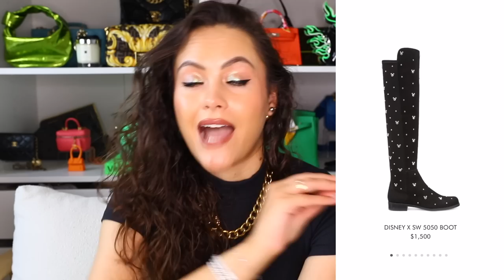What's NEW in Luxury Fashion this month?! BALENCIAGA'S TRASH BAG!(AUG)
Back again with this August's What's new in luxury fashion this month! We have a lot of random news and info this month ranging from Balenciaga dropping yet another conversation-starting piece, to Supreme X Rolex, a very special limited edition pair of Jimmy Choos and Tiffany's new range...ENJOY!